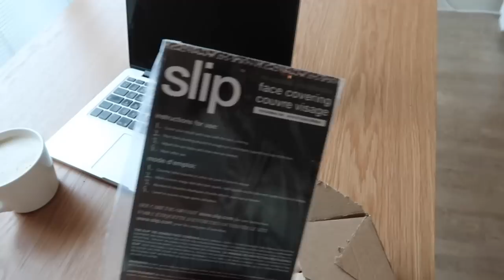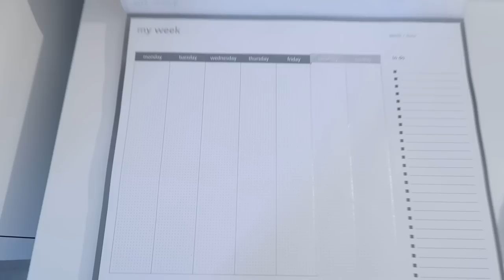MINI FLAT TOUR, FOOD SHOP HAUL, ALL OVER THE PLACE! Olivia Rose